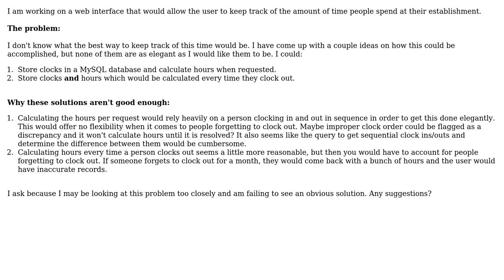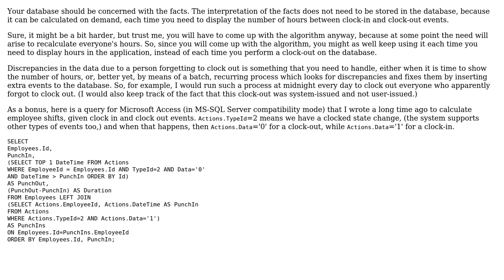Software Engineering: Tracking hours with clock in/out